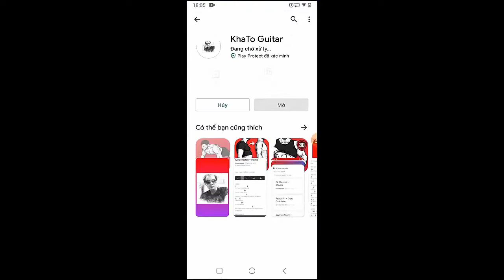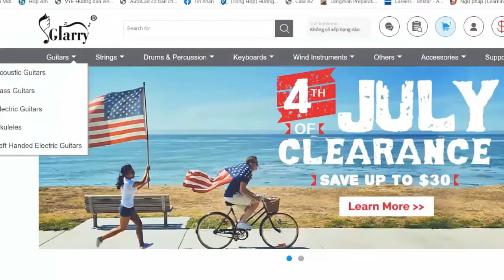Parker McCollum - Handle On You | Guitar Tutorial